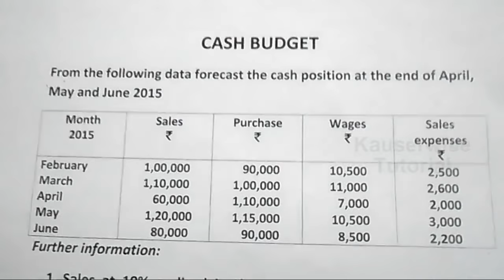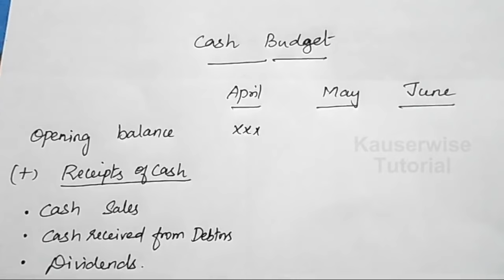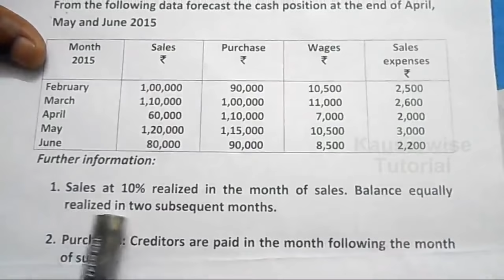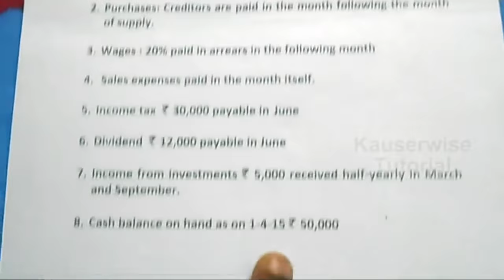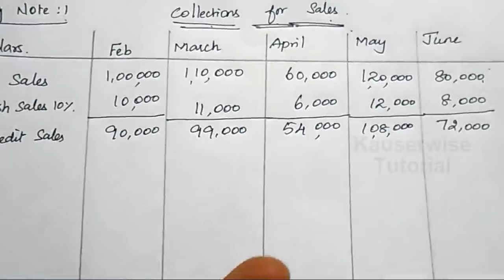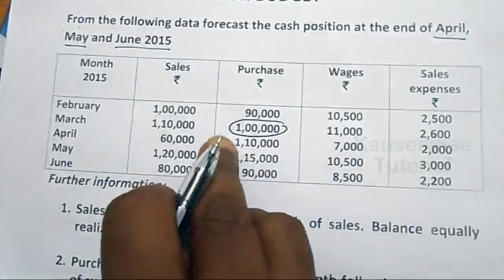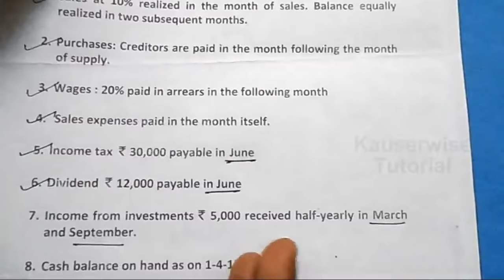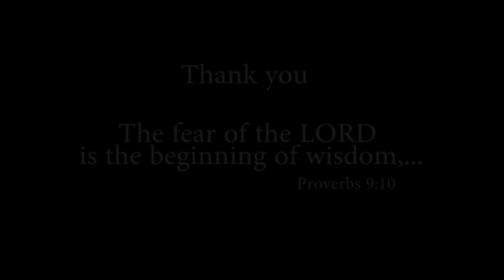Easy Steps to Prepare Cash Budget in Management Accounting | by kauserwise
Here is the video about Cash Budget in Management accounting  with solved problem in simple manner. Hope this will help you to get the subject knowledge at the end. Thanks and All the best.

Follow Us On:
👇List of Subjects and it's Play List👇

►Financial Management
►Financial Accounting
►Corporate Accounting
►Cost and Management Accounting
►Operations Research
►Statistics

Thanks
kauserwise®